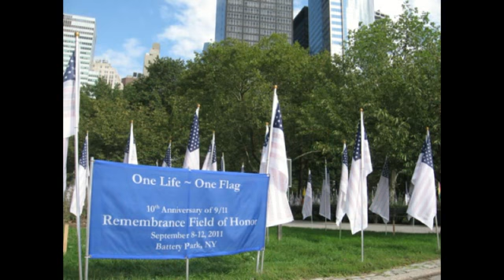New York City - 9/10/2011